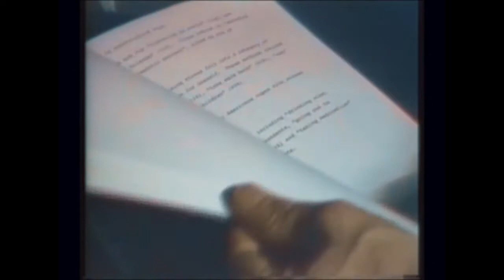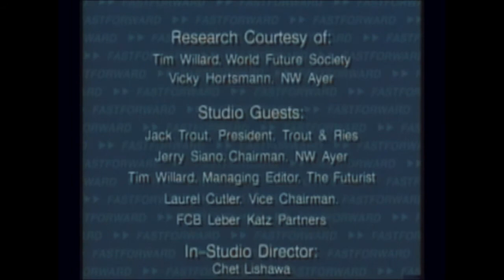FASTFORWARD TV SHOW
Stephen Bainton   Producer , Director and Writer:
TV SHOWS AND CORPORATE VIDEOS